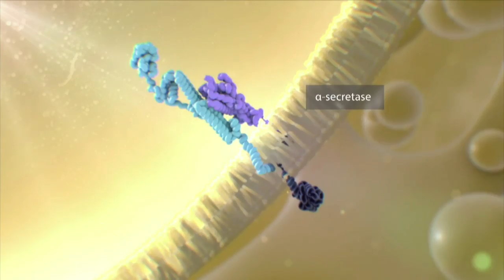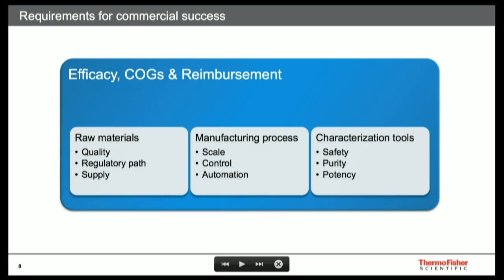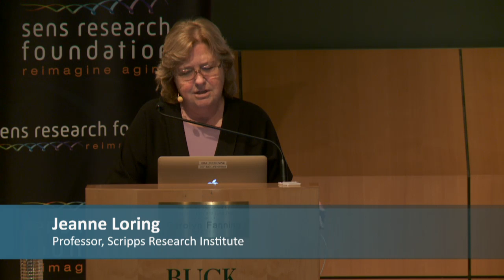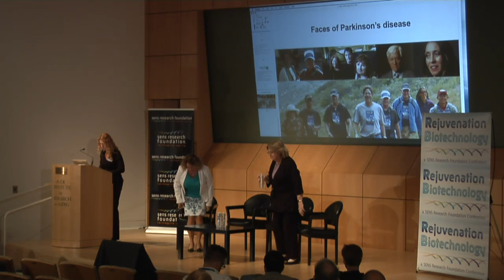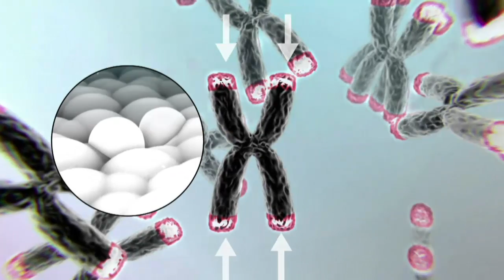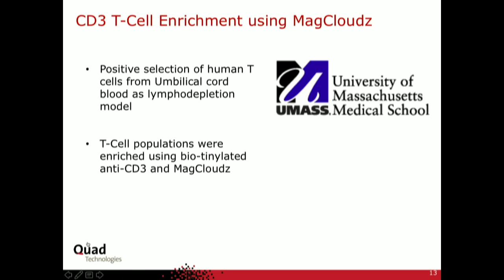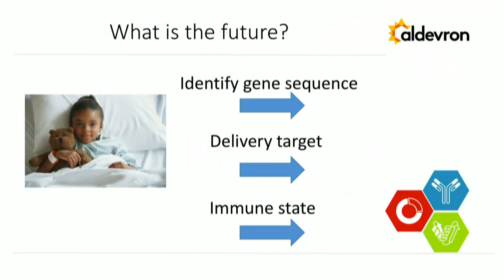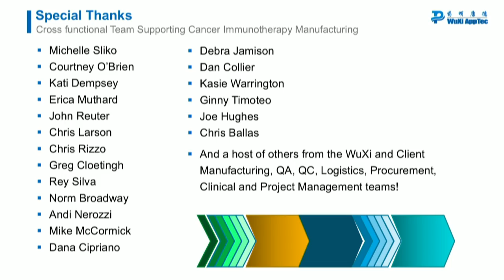2016 Rejuvenation Biotechnology Conference - August 17 Morning Session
The 2016 Rejuvenation Biotechnology Conference addresses the question what will it take to push emerging breakthroughs in regenerative medicine.  The morning sessions on the second day will include The tools and Technologies Required to Deliver Science Must Respond; As Paths to Clinic are Expedited, the Distinction Between Development and Manufacturing Is Becoming Increasingly Blurred.  Speakers from Scripps, Thermo Fisher Scientific, Aldevron, Quad Technologies and Wuxi App Tec are featured.